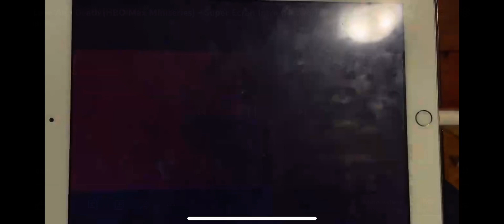Super Ecran Bumper #3 (2023)